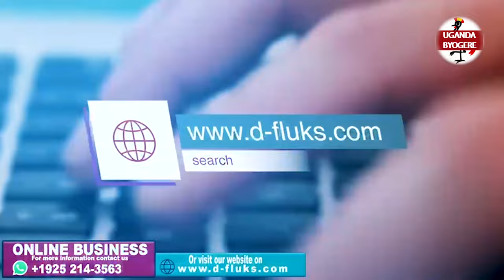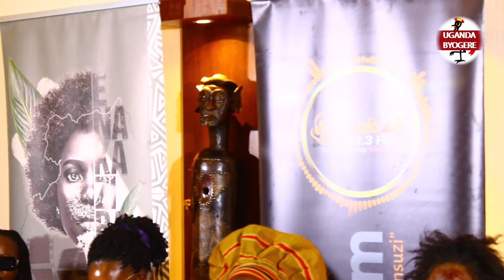MUNAKATEMBA SHAMIM AYAGALA BATTLE NE MUNAKATEMBA MARIAM NDAGIRE AKOOYE ABATAVA KUSENGEJERO